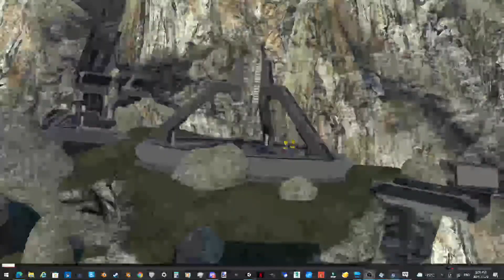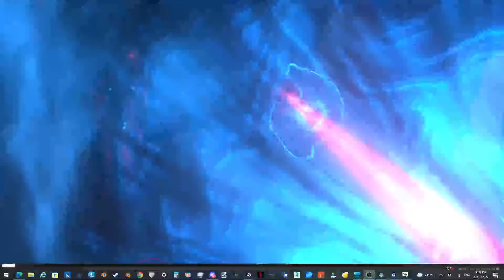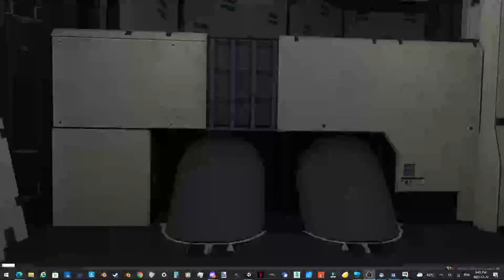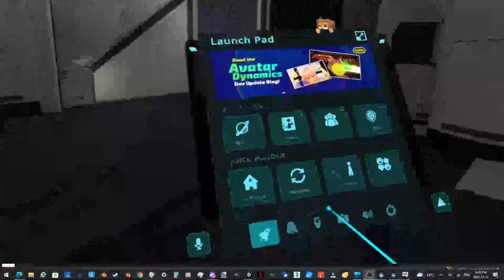Halo RP (Stream) Archive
Halo RP